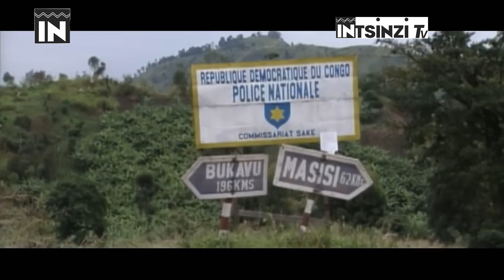Uko bateguye intambara y'Abacengezi mu Rwanda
INTAMBARA Y’ABACENGEZI
Nyuma yo guhagarika Jenoside yakorewe Abatutsi mu Rwanda mu mwaka wa 1994 Ingabo za RPA Inkotanyi  zahindutse igisirikare k’Igihugu ku izina rya RPA Ntabwo zatuje ahubwo zahise  zambarira  Urundi Urugamba rwo kurwanya Ibitero by’imitwe y’abajenosideri yashingiwe mu Burasirazuba bwa Congo igirango Ize guhungabanya Umutekano w’u Rwanda mu ngengabitekerezo ihambaye ya Jenoside yo kongera kugarura mu Rwanda Ubutegetsi bushingiye ku macakubiri ;ku irondakarere n’irondabwoko.bashakaga noneho kugaruka bagasoza Umugambi wa Jenoside wo kumaraho abatutsi bari barateshejwe n’Inkotanyi batarangije. Mu bice bibiri byihariye by’Ibiganiro tugiye kuvuga Kuntambara yabacengezi yari igamije gushyira ibyo mu bikorwa ibyo . Tugiye Kuvuga uburyo iyi ntambara yateguwe kandi tugiye kureba Uburyo yashyizwe mu bikorwa mu ngero zimwe na zimwe amateka yasigaranye ku byiswe intambara yabacengezi.Ubushize twagarurse byihariye ku ruhare rwa Madamu Agatha KANZIGA HABYARIMANA mu byiyi Intambara ariko noneho ubu tugiye kurebera hamwe muri rusange uburyo Intambara yabacengezi yateguwe nuko yashyize mu bikorwa. Iyi ni Intsinzi Tv.Uwaguteguriye Iki kiganiro ni BIZIMANA Christian naho jye Ugiye kukikugezaho ndi Eric SAFARI.Mbahaye Ikaze.

Tariki 17/7/1994 niwo munsi wa Nyuma Guverinoma y’Abatabazi;abahoze ari ingabo za FAR;Interahamwe N’impuzamugambi ndetse n’abaturage ibihumbi n’Ibihumbi bambutse bwanyuma Imipaka yahuzaga Urwanda na Repubulika iharanira Demukarasi ya Congo icyo gihe yitwaga Zaire.

Ku mipaka ya Gisenyi na Cyangugu abantu bari uruvanganzoka.
Andrew WALLIS abigarukaho mu gitabo cye Stepp’d in Blood yavuzeko kuva tariki 14/7/1994 Ubwo Ingabo za RPA Inkotanyi zendaga Kwigarurira Umujyi wa Ruhengeri abantu benshi ni modoka nyinshi aribwo babaye benshi mu muhanda werekeza Ku Gisenyi  maze rero  tariki ya 17  nyuma yaho Jean KAMBANDA nibwo yumvikanye n’ingabo za Congo maze kumabvwiriza ya Marchal Mobutu Sese Seko  Abajensoderi bari bamaze gutsemba abatutsi bahita bahungira muri Congo.

Nkuko twabigarutseho mubiganiro byacu byashize aho twavuze kuburyo Leta y’abatabazi yahunganye amafaranga menshi mu Isahura ry’igihugu rihambaye rimwe mu yabayeho mu mateka y’Isi Kuko bahunganye amadorali agera kuri Miliyoni 154 udashyizeho ayo abaminisitiri ;abasirikare bakuru nabandi bari bakomeye bahunganye andi ku giti cyabo bari bafite.
Aya Yose rero wongeyeho ayo bari bagiye guhabwa na Leta z’ubufaransa ;Zaire N’Ibindi bihugu byari Inshuti ya Habyarimana;Ukongeraho ayo bari bagiye gukusanya bavanye mu baherwe bari bahunze bari barangajwe imbere na Felisiyani KABUGA Ndetse nayaragiye guturuka mu Baturage  mu ikusanya rihambaye ryo gushaka amafaranga ashyigikira Intambara.
Guverinoma yo mu buhungiro yari iyobowe na Perezida Theodore SINDIKUBWABO Ndetsa na Minisitiri w’Intebe Jean KAMBANDA  yakomeje Ibikorwa bikomeye byo kuyobora ariko iyi yari ifite intego  imwe yonyine ariyo yo kongera kugarura Intambara  ku Rwanda ndetse babikora bihishe mu mutaka wo kurengera Impuzi z’abaturage  bari barafasge bugwate kuko batekerezaga ko kuba abaturage bari iruhande rwabo byari gutuma babasha kumvisha umuryango wabibumbye ko bafite Impamvu barwanira.

Ikindi Iyi Guverinoma yabajenosideri yariri mu Buhungiro kuko yarizi neza ko Gutunga Igisirkare no kukirema bisaba ubushobozi buhambaye bahise babireba  neza maze bahitamo ko baremera igisirikare mu nkambi kuburyo ibyo kurya n’ibindi byangombwa byose byatangwaga n’Imiryango mpuzamhangaa byari kubafasha mu kurema igisirikare cyose.

Umwe mu bayobozi b’Umuryango  b’Abaganga batagira Umupaka (Medecin Sans Frontiere) ku itariki 27/7/1994 mu mujinya n’Uburakari bwinshi yabwiye Television y’Abafransa ati” Guverinoma yabahutu yatakaje Intambara ariko ikomeje kugenzura abaturage ndetse n’Ibijyanye N’ubukungu  biciye mu nkunga zitangwa n’umuryango mpuzamahanga ngo zifashe abantu. Uyu muyobozi muri Medecin Sans Frontiere yakomeje agira ati Inzego za Politiki  ni za Gisirikare zabahutu nizo zigenzura Itangwa ry’ibyo kurya mu nkambi.Ati iyi ni Leta ifite Ubukungu n’abaturage ariko nta Gihugu Ifite.Ni uko ibintu byari byifashe mu nkambi nyuma y’Iminsi 10 gusa Impunzi zigeze muri Zaire.
Aba bategetsi bakoze Jenoside mu Rwanda bageze mu nkambi nibo bafashe ibintu byose barabigenzura naho Abaturage bafashe bugwate ntibari babitayeho mu mibereho yabo kuko bo babafataga Nkibikoresho byo kuzabageza ku ntsinzi yabo yo kurangiza Igisubizo cyanyuma bari barageneye abatutsi aricyo cya Jenoside. Kuburyo nkubwo Kubera Kuba benshi mu nkambi ndetse n’umwanda uhambaye byatumye mu nkambi hatera Icyorezo gihambaye cya Cholera.